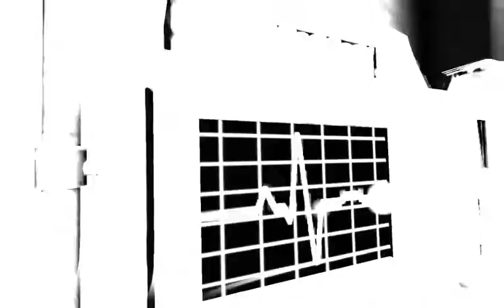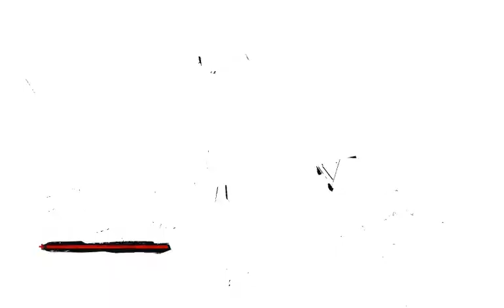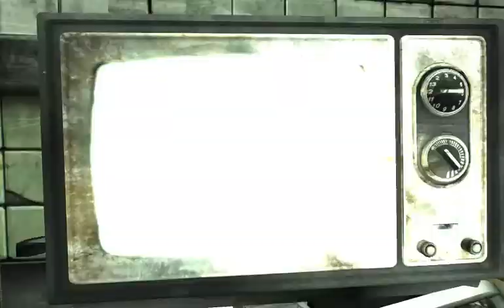Let's Play Saw - part 02: na wo isser denn? (Deutsch/German)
alle wollen sie den schlüssel zu unserem herzen q,q ^^ btw. find ich das das spiel so lala ist bisher ^^ erinnert wirklich manchmal an manhunt 2 von den ekeligen effekten und den quicktime events her... .